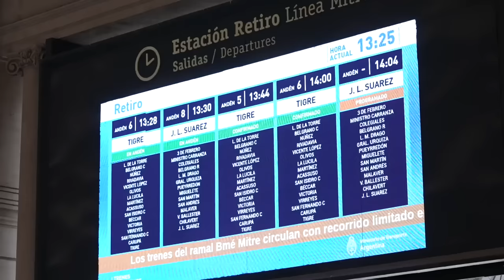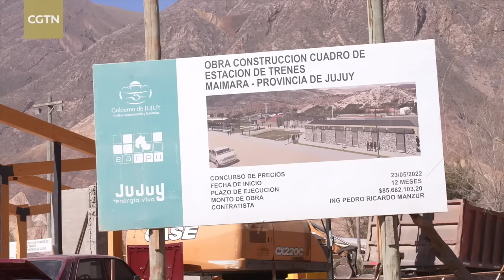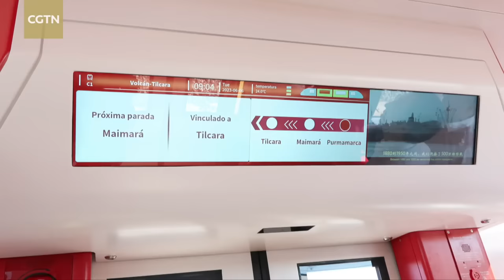A look at how Chinese trains are boosting eco-friendly travel in Argentina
CGTN has partnered with CRRC Corporation Limited, recognized as the world's largest supplier of rail transit equipment, to present "Rails of Progress," an in-depth media report series. This series delves into the transportation infrastructure projects within Belt and Road partner countries, highlighting the role of high-quality Chinese locomotives, equipment, and support services in bolstering local economic development. CGTN's Zheng Yibing explores CRRC in Argentina, where this Chinese company manufactures vehicles for both urban and mainline railway systems.